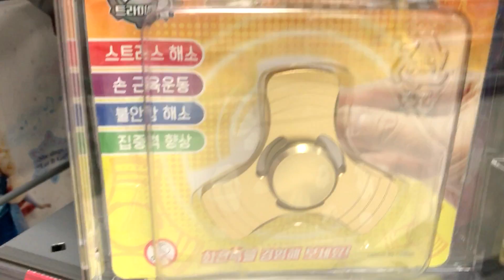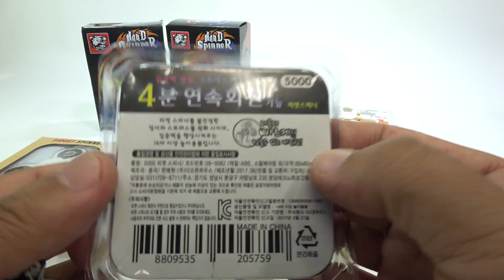피젯 스피너, 베어링을 회전 하며 가지고 노는 장난감 소개 리뷰 fidget spinner toy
최근에 유행하는 피젯스피너 토이 장난감으로 문방구에서 천원정도의 가격부터 비싼것은 백만원에 육박하는 제품도 있는데, 볼 베어링이 좋으면 잘 돌아가는데, 재미있게 즐겨보세요~